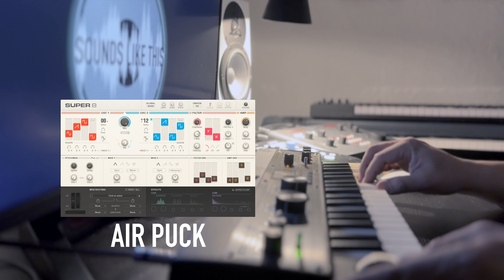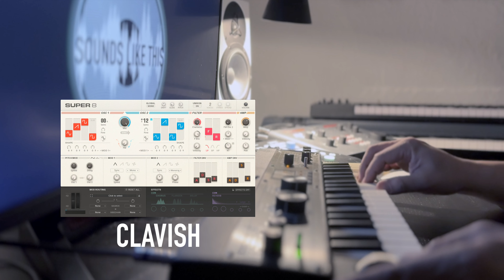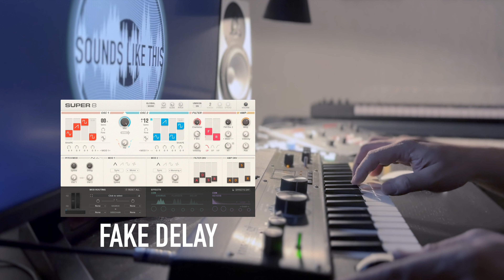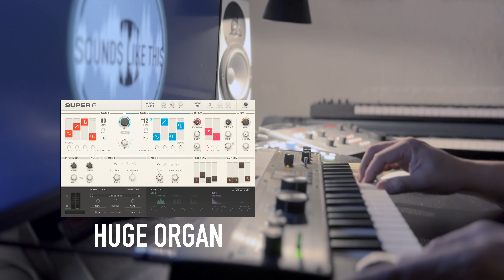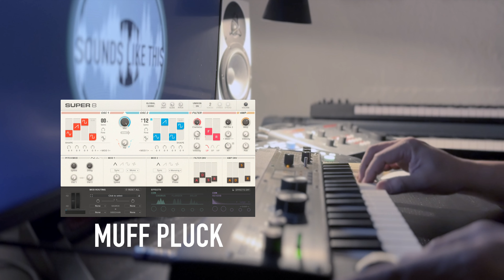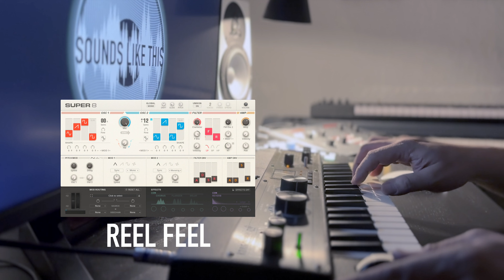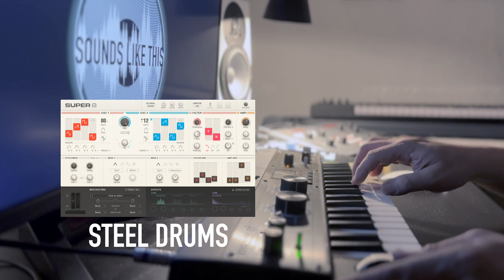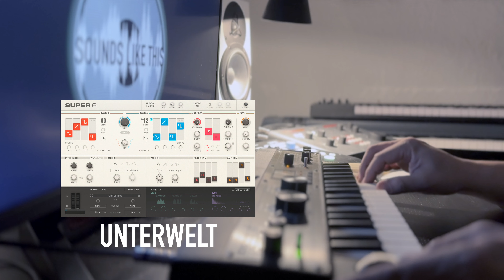NI Super 8 | POLY Sounds Like This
What does Native Instruments' SUPER 8 soft synth sound like? It sounds like this!

This video focuses on the POLY presets in the NI Super 8 synthesizer. All NI Super 8 presets are gathered here:

Please browse all my demos by shootout category, product or brand